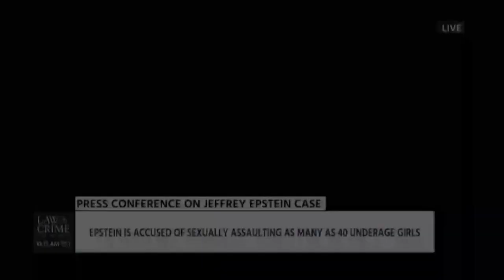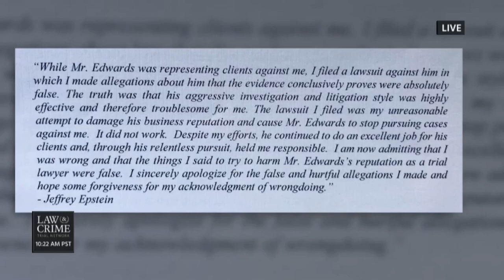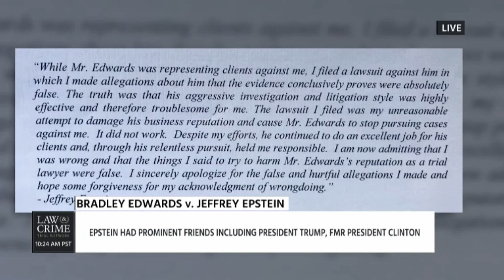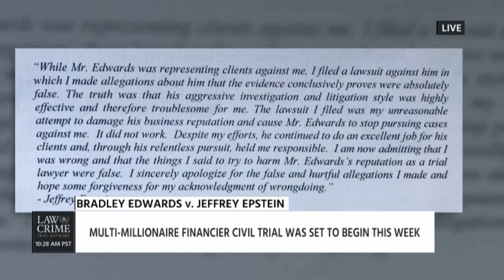Natalie Jackson & Julie Rendelman Talk Cop Coverup Trial & Jeffrey Epstein